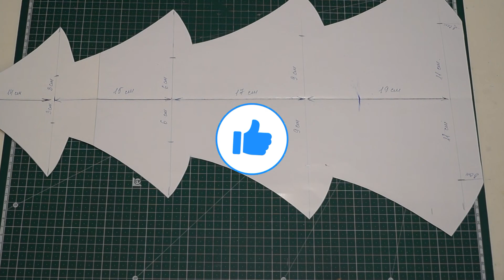Стильная ёлочка с балеринами своими руками.DIY Christmas Tree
В этом видео мы покажем вам как можно сделать очень красивую и оригинальную елку из обычного картона! Такая оригинальная и стильная ёлочка может украсить не только рабочее место или стол ребенка, но и стать основной ёлочкой в доме если ее сделать более крупного масштаба.